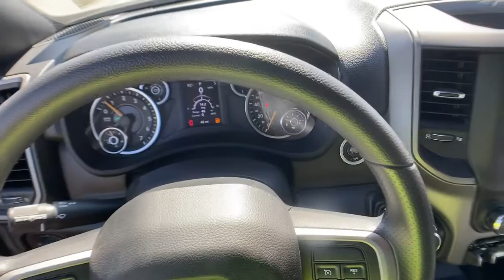2021 Ram 2500 Union City, Fairburn, Arbor West, South Fulton, Arbor West, GA 673981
Bright White Clearcoat New 2021 Ram 2500 available in Union City, GA at Union City Chrysler Dodge Jeep RAM Fiat. Servicing the Union City, Fairburn, Arbor West, South Fulton, Arbor West, GA area.

This 2021 Ram 2500 Crew Cab has a 8' Warner Service body installed on it. The Warner Service body features a V style layout that consists of (2) full height vertical compartments and (1) horizontal compartment on each side. With 54 of floor cargo area, there is ample room for extra equipment in the bed of the truck as well. Slam style tailgate with white punched bumper, LED stop, tail, turn, and back up lights, Class 5 receiver hitch with 7 way receptacle, and back up alarm included. Call for more details.*This Ram 2500 Comes Equipped with These Options *QUICK ORDER PACKAGE 2GA TRADESMAN -inc: Engine: 6.4L V8 Heavy Duty HEMI MDS, Transmission: 8-Speed Auto (8HP75-LCV) , TOW HOOKS, TIRES: LT275/70R18E OWL ON/OFF ROAD, POWER ADJUST & HEATED BLACK TOW MIRRORS -inc: Mirror Running Lights, Exterior Mirrors w/Supplemental Signals, Exterior Mirrors Courtesy Lamps, Trailer Tow Mirrors, I/P MOUNTED AUXILIARY SWITCHES -inc: Dash Pass Thru Wire Circuits, FRONT LICENSE PLATE BRACKET, ENGINE: 6.4L V8 HEAVY DUTY HEMI MDS (STD), DIESEL GRAY/BLACK, HEAVY DUTY VINYL 40/20/40 SPLIT BENCH SEAT -inc: Front Armrest w/Cupholders, Manual Adjust 4-Way Front Passenger Seat, DELETE PICKUP BOX -inc: Deletes rear bumper, Standard backup camera is shipped loose w/the truck for the upfitter to install in accordance w/applicable regulatory requirements, Bulb Out Detection Defeat for LED, Delete Spare Tire, Wheels: 18 x 8.0 Steel, 18 Steel Spare Wheel, Tires: LT275/70R18E BSW AS, BRIGHT WHITE CLEARCOAT.*Visit Us Today *For a must-own Ram 2500 come see us at Union City Chrysler Dodge Jeep RAM, 3950 Jonesboro Road, Union City, GA 30291. Just minutes away!